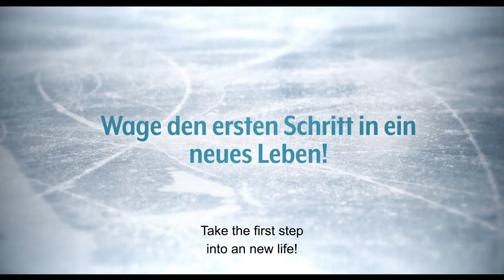DIE ANFÄNGERIN // trailer english subtitles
Mit 58 Jahren ist Dr. med Annebärbel Buschhaus (Ulrike Krumbiegel) in ihrem Leben erstarrt wie ein Eisblock. Als Ärztin zeigt sie wenig Mitgefühl, als Ehefrau wenig Liebe. In Annebärbels freudloser Welt zählt nur eins: Die Meinung ihrer perfektionistischen Mutter Irene (Annekathrin Bürger), die mit Kritik an Annebärbels Fähigkeiten als Ärztin, Tochter und Ehefrau nicht hinter dem Berg hält. Nichts was Annebärbel tut, ist gut genug für Irene. Erst recht nicht, seit Annebärbel Irenes Arztpraxis übernommen hat. Als Annebärbel auch noch kurz vor Weihnachten von ihrem Mann Rolf (Rainer Bock) verlassen wird, bricht ihr sorgsam errichtetes Kartenhaus zusammen. Annebärbel flüchtet sich während der Weihnachtsfeiertage in die Arbeit. Beim nächtlichen Bereitschaftsdienst an der Eishalle des Olympiastützpunktes Berlin offenbart sich der Ärztin eine Welt voller Eleganz, Leichtigkeit und Freiheit, die sie bereits als Kind begeisterte und von der sie nun aufs Neue magisch angezogen wird. Auf den Spuren ihres Kindheitstraums zieht Annebärbel nach 50 Jahren erneut die Schlittschuhe an. Sie will ihr altes Leben hinter sich lassen und nochmal ganz von vorne anfangen – sehr zum Missfallen ihrer Mutter, die ihr Lebenswerk - die Arztpraxis - in Gefahr sieht und kurzerhand selbst wieder den Arztkittel überwirft. Annebärbel hingegen blüht inmitten einer Gruppe skurriler Hobbyeisläufer förmlich auf und findet in der Berliner Jugendmeisterin Jolina (Maria Rogozina) schließlich eine Vertraute, die ihr Sicherheit auf dem Eis gibt – und nicht nur dort. Als Annebärbel dann jedoch auf die gleichaltrige Eiskunstlauf-Weltmeisterin von 1974, Christine Stüber-Errath, trifft, die von Irene geradezu vergöttert wird, brechen alte Wunden auf. Annebärbel wird klar, dass sie sich emanzipieren muss, um wirklich frei zu sein ….